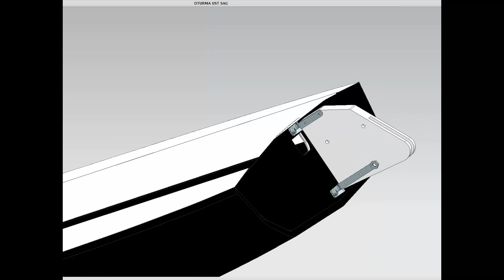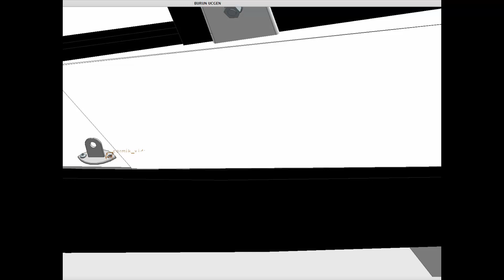Sailbot Assembly in NX